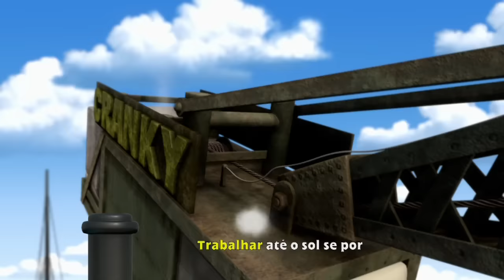Cante com Thomas e Seus Amigos: Thomas Clic Clac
Cante junto com Thomas e com as outras locomotivas da Ilha de Sodor!

Não se esqueça de assinar o canal do Thomas e Seus Amigos para ser o primeiro a ver todos os novos vídeos no YouTube!